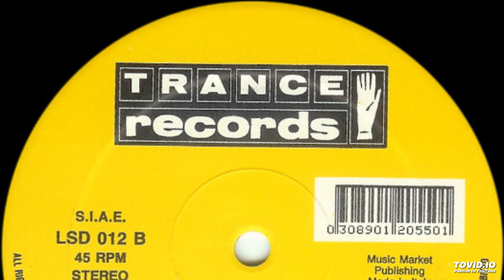Technophobico – Phonophobia (B2) [1993]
Sello: Trance Records – LSD 012
País: Italy
Publicado: 1993
Género: Electronic
Estilo: House, Techno